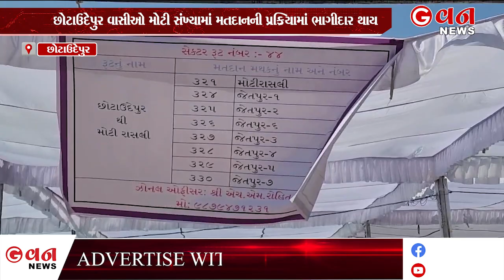ભય રાખ્યા વગર અવશ્ય મતદાન કરવા માટે આવો | G VAN News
લોકસભાની ચૂંટણીને ધ્યાનમાં લઈને છોટાઉદેપુર જિલ્લાના મુખ્ય અધિકારીઓએ મતદારોને કરી અપીલ, જિલ્લા કલેકટર અનિલ ઘામેલીયા, જિલ્લા પોલીસ અધિક્ષક ઈમ્તિયાઝ શેખ, જિલ્લા વિકાસ અધિકારી સચિન કુમારે મતદારોને અપીલ કરી,